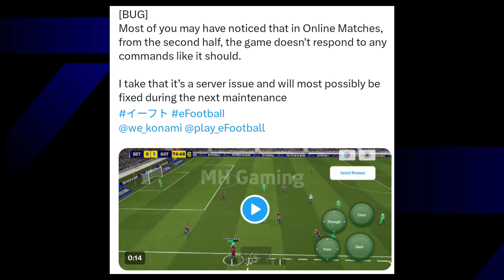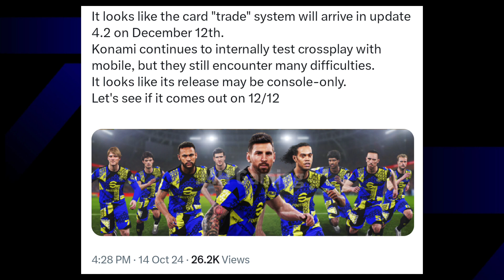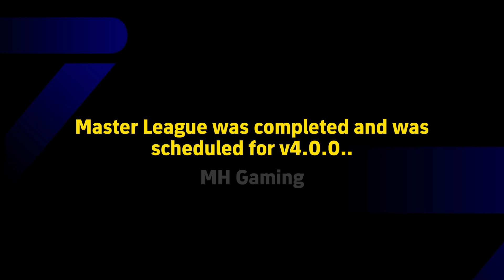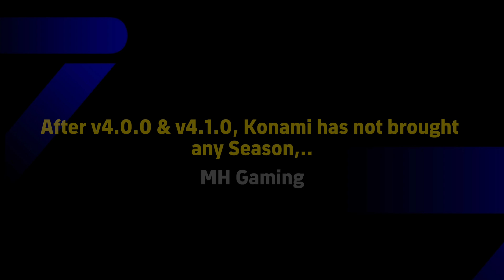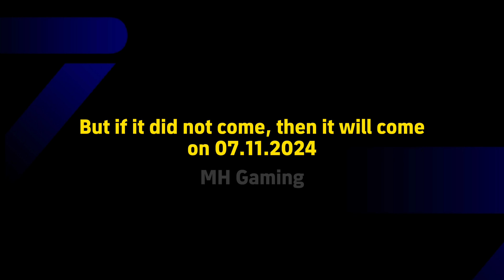OMG😱 New Trade System, Master League 🔥, Season 1, v4.2.0 & New Epics, Frew Coins in eFootball 2025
OMG New Trade System 🔥😍 Master League, New Epics | eFootball 2025

new changes in efootball 2025 mobile,
efootball 2025 release date,
today maintenance end time in efootball 2025,
today maintenance end in efootball 2024,
maintenance end time in efootball 2024,
efootball 2025,
efootball 2025 mobile new changes,
maintenance end time today in efootball 2025 mobile,
maintenance end time in efootball

What is coming on Tomorrow and next Thursday in eFootball 2025
What is coming on Tomorrow and next Monday in eFootball 2024
What is coming on Monday and next Thursday in eFootball 2025
What is coming on Thursday and next Monday in eFootball 2025
New epics in eFootball 2025
Free coins in eFootball 2024
450 free coins in eFootball 2025
500 free coins in eFootball 2025
New events in eFootball 2025
New POTW Worldwide in eFootball 2025
New POTW European Club Championship in eFootball 2025
POTW Worldwide 26 Sep '24

What is coming on Monday & Next Thursday in eFootball 2025, POTW & Free Coins, New Epics

New Campaign: What is coming on Tomorrow & Next Thursday in eFootball 2025, 800M Downloads Campaign

today maintenance end in efootball 2025,
today maintenance end time in pes 2025,
maintenance end time in efootball 2025,
maintenance end time today in efootball 2025, mobile,efootball 2025
pes 2025 mobile server maintenance end time

New Campaign: What is coming on Thursday & next Monday in eFootball 2025, 800M Downloads Campaign